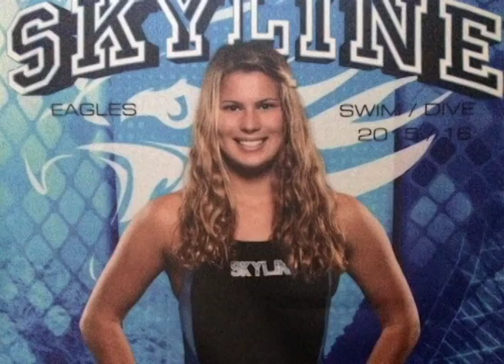Katie Portz | 2016 DAC Athlete of the Year Nominee